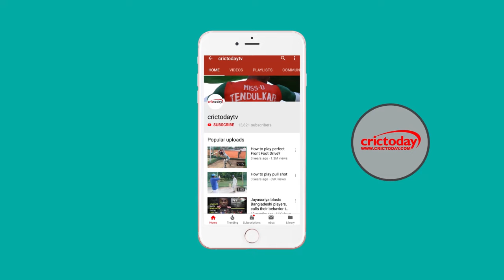भारत को नीचा दिखाने के लिए पाकिस्तान की एक और 'ना पाक' हरकत...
पुलवामा में हुए भीषण आतंकी हमले के बाद से ही भारत-पाक के दरमियान कशीदगी बनी हुई है. इस हमले में सीआरपीएफ के लगभग 40 जवान शहीद हुए थे. इसके बाद से ही दोनों देशों की जानिब से एक दूसरे के खिलाफ मनमुटाव की स्थिति है. इसका असर क्रिकेट जगत पर भी देखने को मिल रहा है.